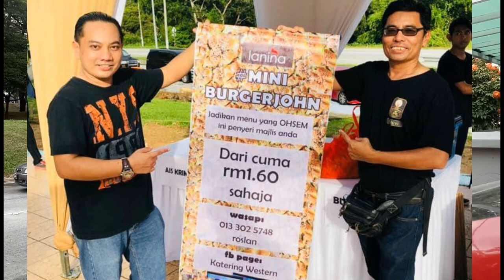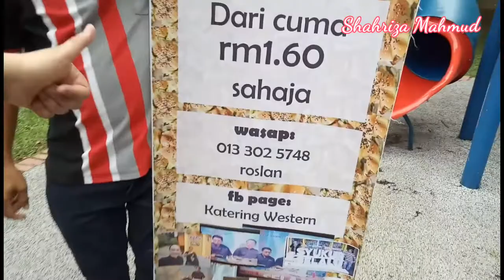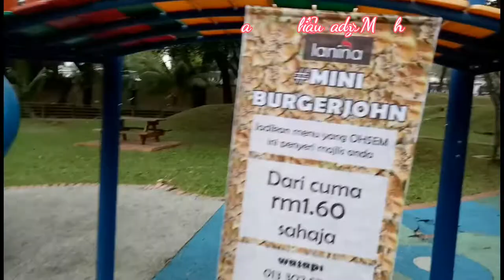Bersama Pengarah, Penulis Skrip Sensasi Drama Bersiri NUR & Monalisa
Santai Sehari penulis bersama Persatuan PENULIS lakon Layar.